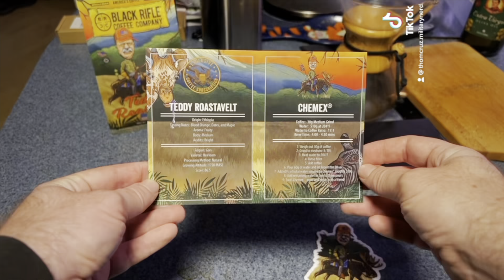The Roast of The Most Interesting Man In The World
Make sure you click the link and as always, enjoy your morning coffee!